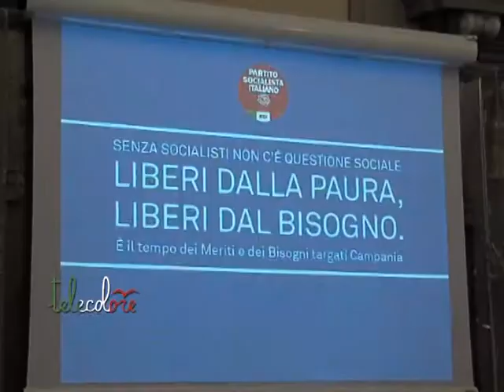Craxi a Salerno per Maraio per rilanciare i programmi socialisti per le regionali con De Luca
In attesa di Renzi, un altro leader nazionale è stato a Salerno per sostenere la corsa di Vincenzo De Luca alla presidenza della giunta regionale della Campania, Bobo Craxi, figlio dello storico leader socialista Bettino, attuale responsabile esteri del Psi ha incontrato gli esponenti campani e provinciali del partito alla Camera di Commercio di Salerno, con il candidato alle regionali, Enzo Maraio. (210515)